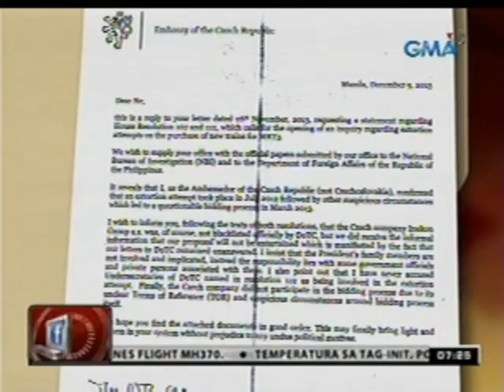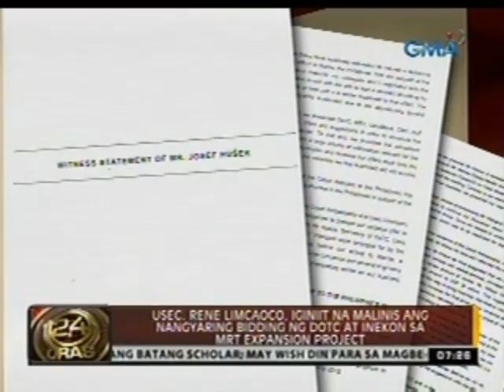Usec. Limcaoco, iginiit na malinis ang nangyaring bidding ng DOTC at Inekon sa MRT expansion project